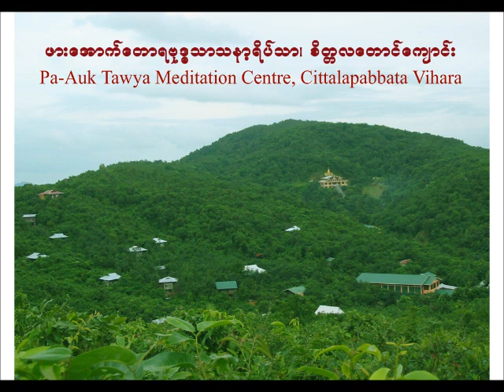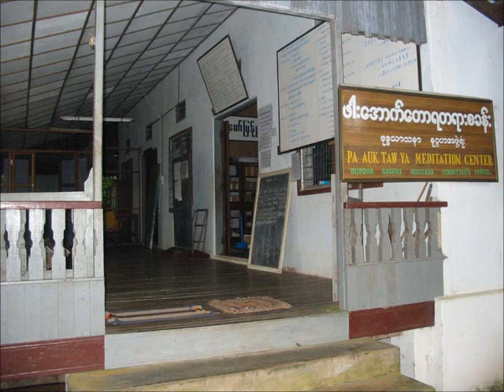ဓမၼစႀကၤာ၊ အနတၲလကၡဏသုတ္ (1) of 58